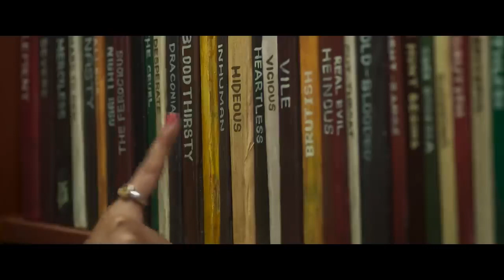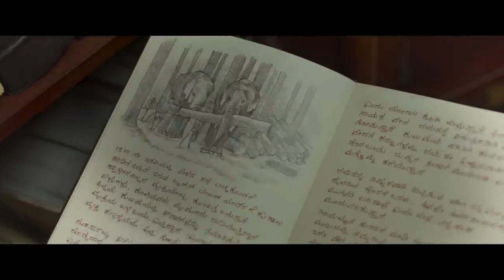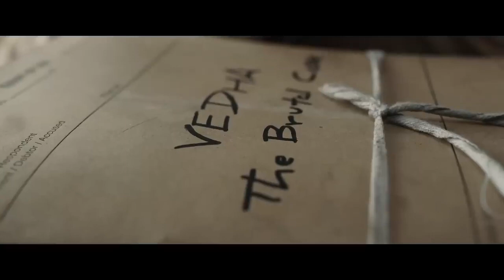South Indian Movies dubbed in Hindi full movie 2022 new | Lighter full action and love movie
South new movie 2023
South movie love story South Indian Movies dubbed in Hindi full movie 2022 new